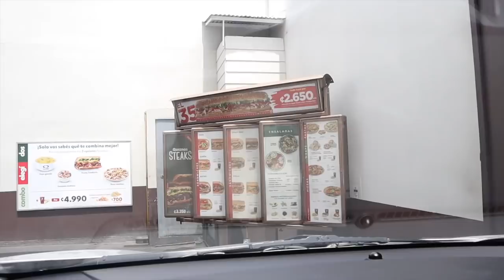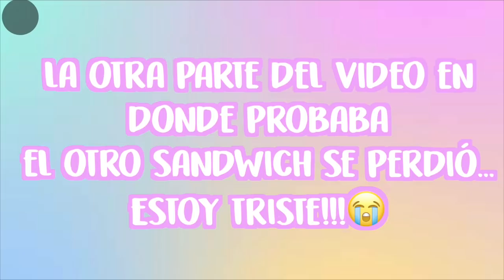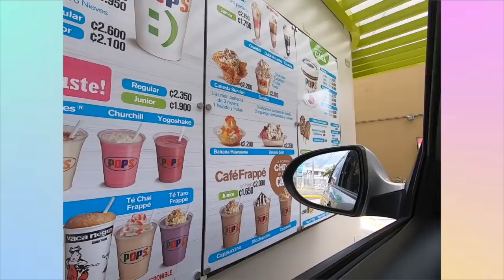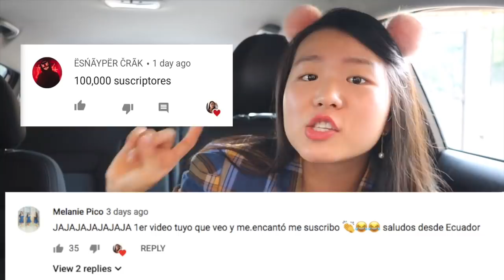Pidiendo lo mismo que la persona de ENFRENTE por 24 HORAS (2) |Cocochickyy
ÁBREME!

Este es el segundo video de "Letting the person in FRONT of me DECIDE what I eat for 24 hours" challenge. Siempre disfruto mucho hacer este tipo de videos. Fui a los siguientes restaurantes: Burger King, Quiznos y POP (heladería).

PREGUNTA: ¿Cuál es tu restaurante de comida rápida favorita?

🕺🏻Aquí hago muchas transmisiones que no te podés perder:
Younow.com/cocochickyy